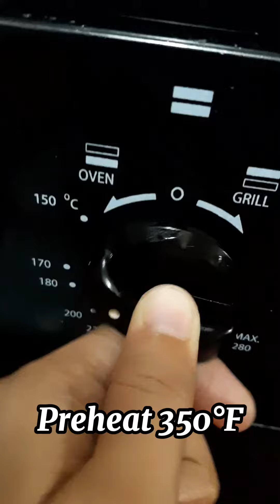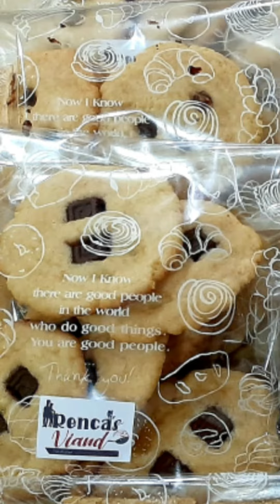Renca's Viand Chocolate Chip Cookies 🍪